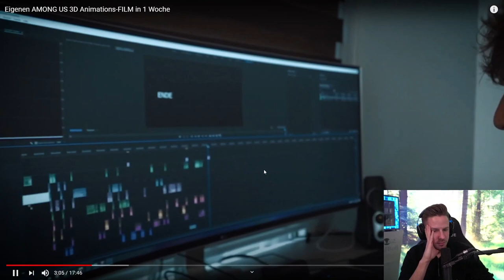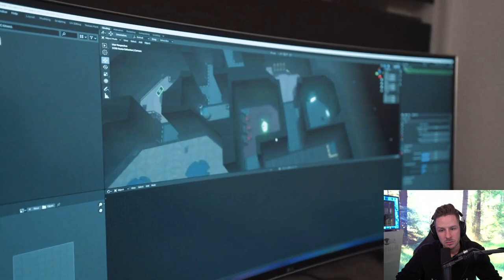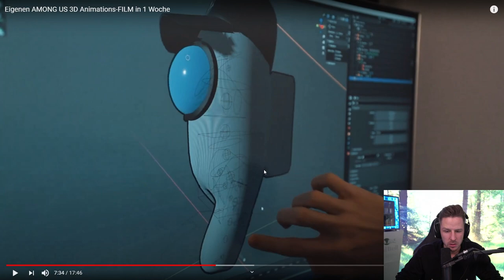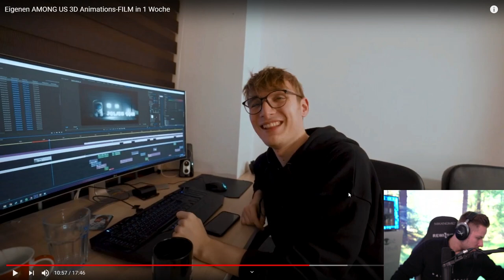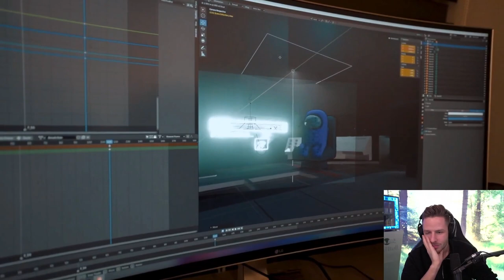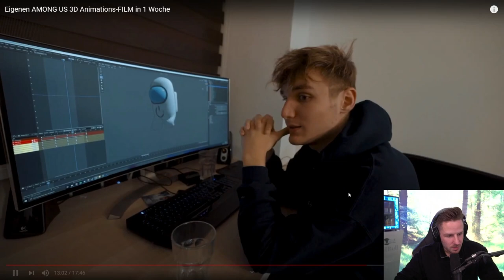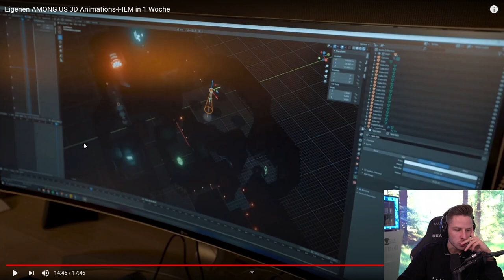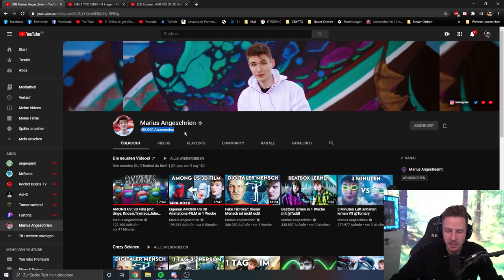Reaktion auf Eigenen AMONG US 3D Animations-FILM in 1 Woche | Diese Jungs sind krank!